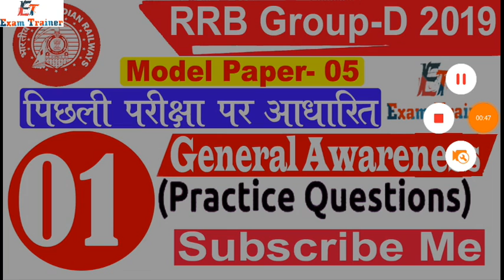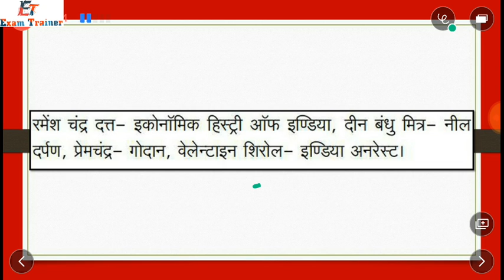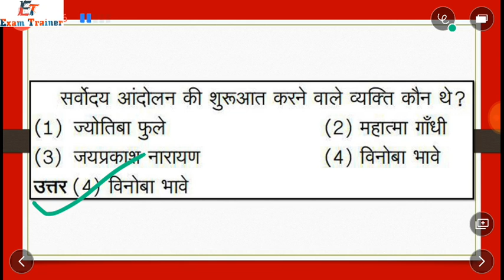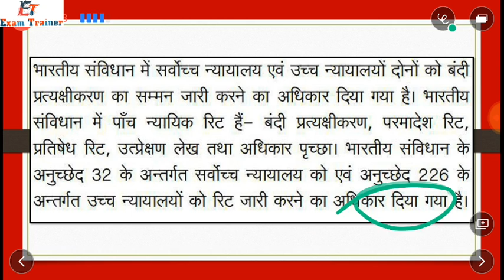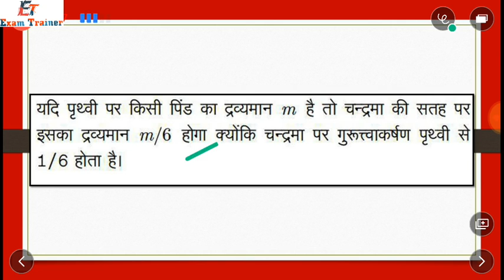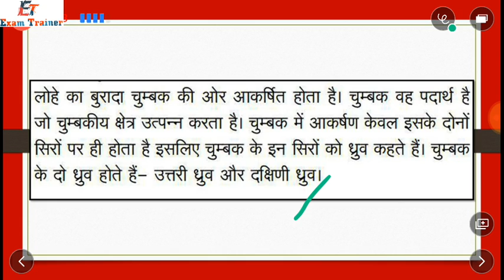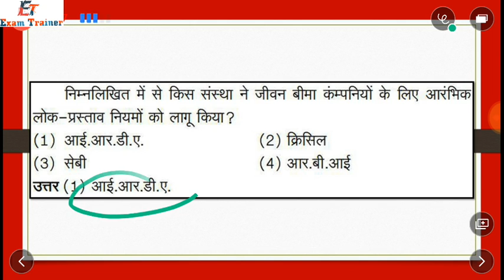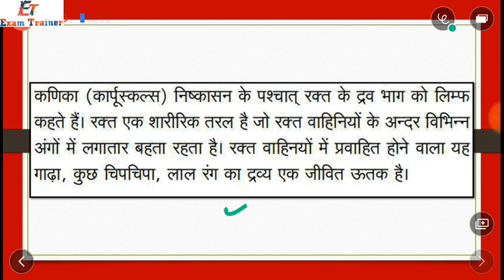RAILWAY EXAM GROUP-D MODEL PAPER 05 GENERAL AWARANESS 01 BY